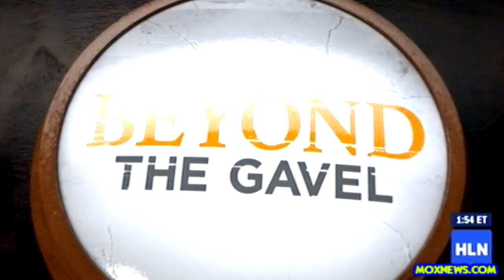CAUGHT ON VIDEO! ATTORNEY SUCKER PUNCHED IN COURT!